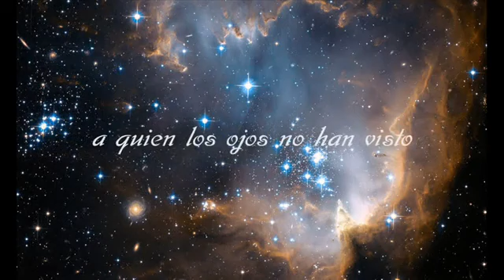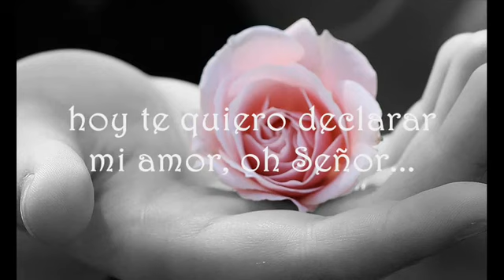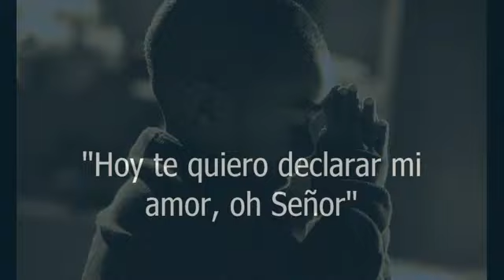Hoy te quiero declarar mi amor, oh Señor wmv YouTube